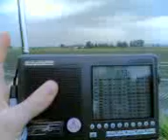QRM - disturbo a Siziano con radio Degen 1103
Vi mostro un fatto curioso..la radio riceve a fondo scala un disturbo tipo fruscio che sparisce toccando l'antenna a stilo..siamo a 2 Km ca dalle antenne RAI in onde medie di Siziano PV Italy. Sarà colpa loro? Ovviamente il disturbo è presente in tutta Siziano..Qualche suggerimento?